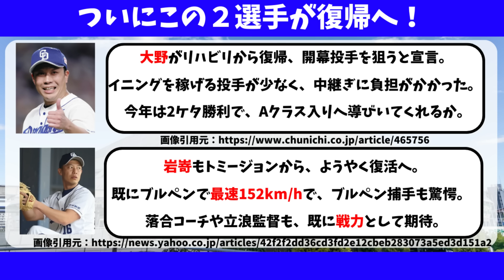【中日】今年のプラス要素を全てこの動画にまとめてみた！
中日ドラゴンズが今年はガチで強すぎる。立浪監督の３年目、プラス要素をすべてまとめた結果。